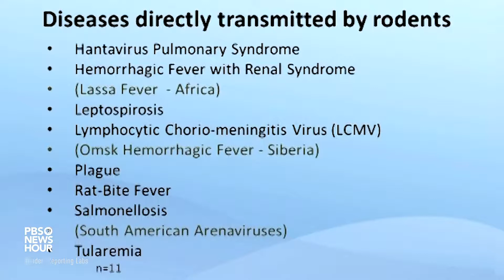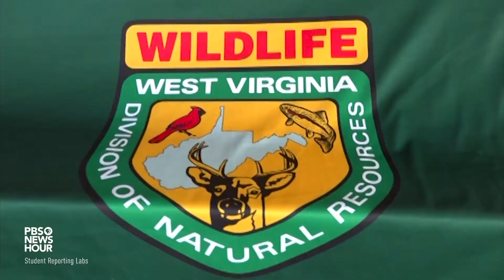Kids count rattlesnakes in West Virginia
Timber Rattlers are a poisonous snake, but relatively docile and misunderstood.   West Virginia's Department of Natural Resources is using citizen scientists to record sightings of Timber Rattlers and raise awareness about the positive role they play in West Virginia's ecosystems.

Story produced by Blaze Scraggs, Gabe Dickens, Kahley Good, Evan Stowers, Makenzie Provedenti, Dylan Fortner and Jayden Pomeroy at South Charleston High School in South Charleston, WV. Instruction provided by STEM SRL Connected Educator Joseph Oliver.